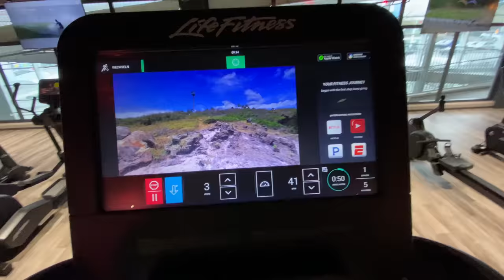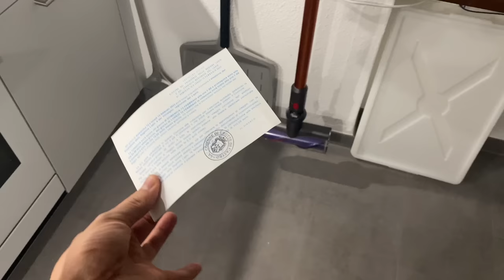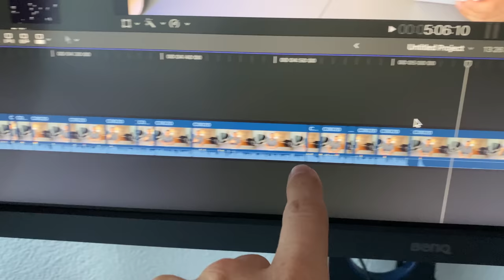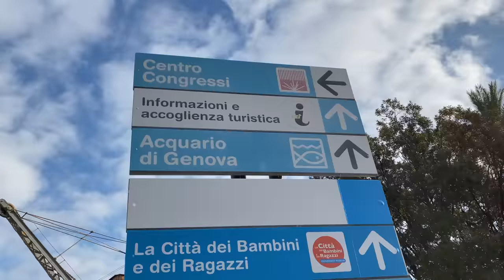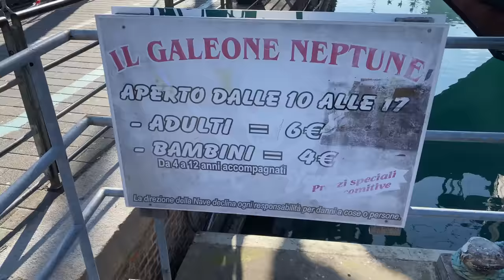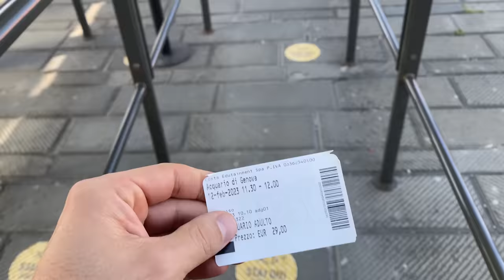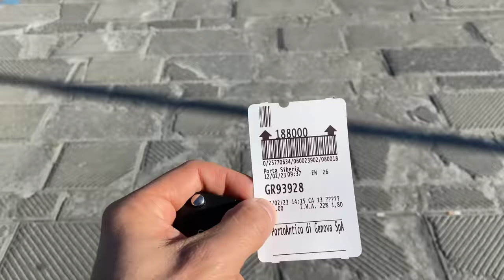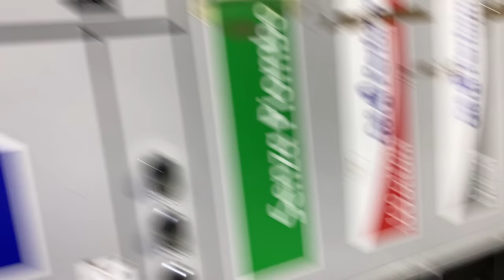Vlog VI: Idea LIGURIA Cosa ne pensate?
💌 Leggo tutti i commenti, ma è più probabile che rispondo ad un iscritto al canale 😬, iscriversi è gratuito 👍